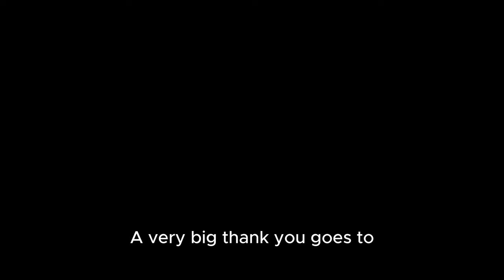Linkin Park - Lost In The Echo (Live in Paris) [Reaction] | 4K with english Subtitles